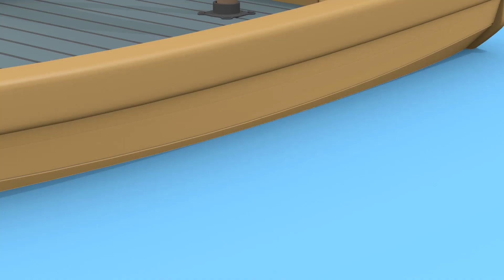Dinosaurs for children - Hello Song Baby Shark Baby T-Rex - Dinausaurs Cartoons for chrildren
Baby T-Rex Dinosaur Songs Nursery Rhymes Songs for Kids. Lullabies and Nursery Rhymes Collection of Songs for Baby with Dino Cartoon Song for Todlers and Children, like Baby Shark, Wheels on the Bus, ABC Songs, Johnny Johnny Yes Papa, Bath Song, Yes Yes Bedtime, No No Bedtime, Finger Family, Twinkle Twinkle Little Star, Humpty Dumpty, Itsy Bitsy Spider, Baby Shark, 5 Little Ducks, Mary had a little lamb, Old MacDonald had a farm and much more